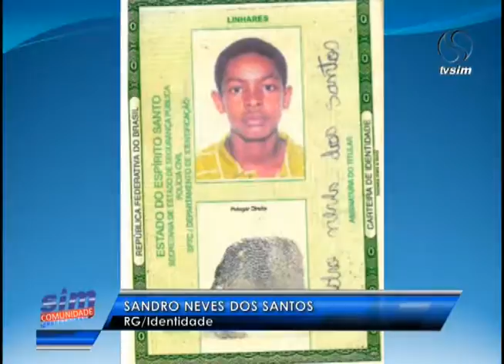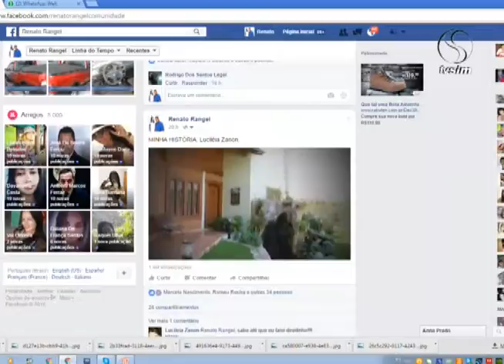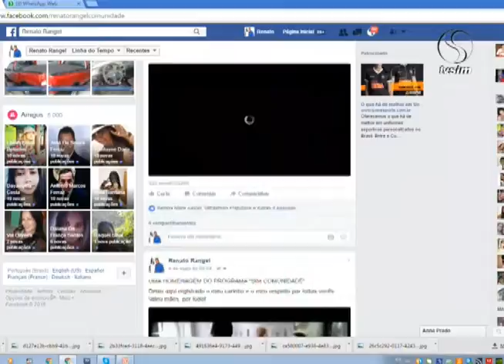SIM Comunidade 10 05 2016